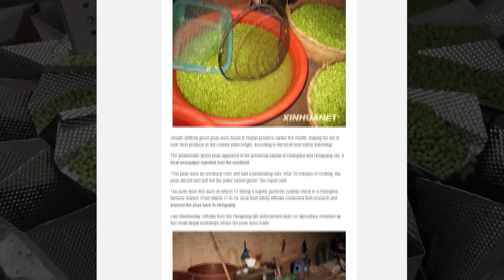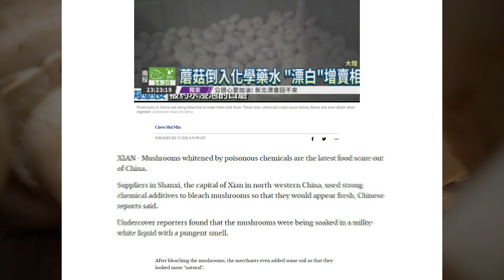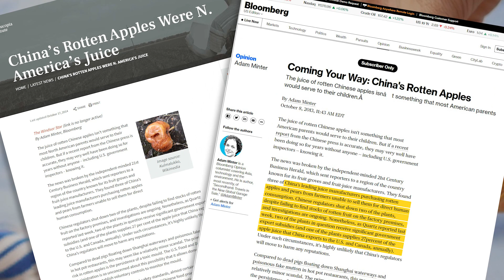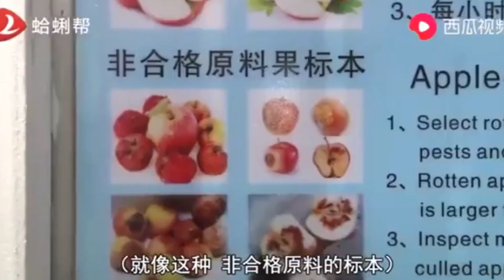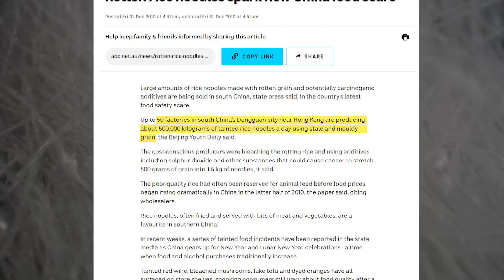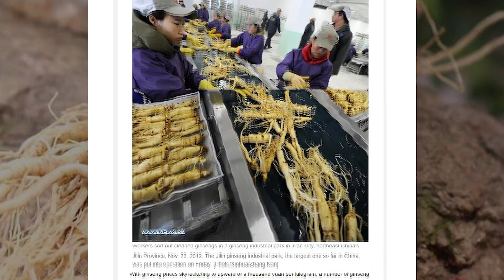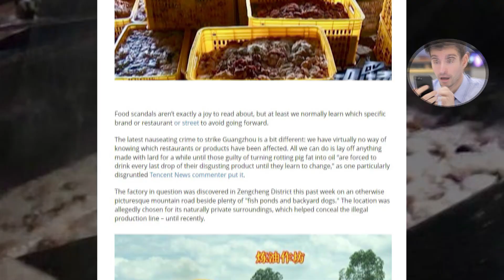FAKE AND DEADLY FOODS FROM CHINA IN 2022 PART 3! (Video is for our loyal viewers requests)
This video was requested by our loyal followers who been viewing and commenting on our videos. You know who you are so here’s a shout out for you. We covered in our first two videos the fake Chinese foods that can kill you part1 and 2 and now we are back with a third video for you. It is important to know what you are consuming and if it is potentially toxic for you so make sure to watch the video to the end so you won’t miss anything. Also share this with others to inform them.

If you haven’t noticed we have been uploading videos weekly. You can support us for $1 or $3 a month which will be our coffee money as the caffeine helps us to keep producing these videos for you weekly.